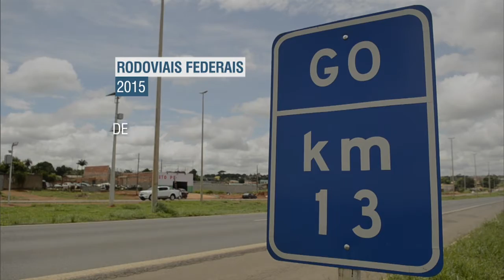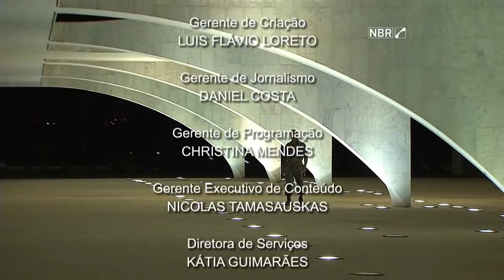Jornal NBR Notícias na Íntegra - 27 de agosto